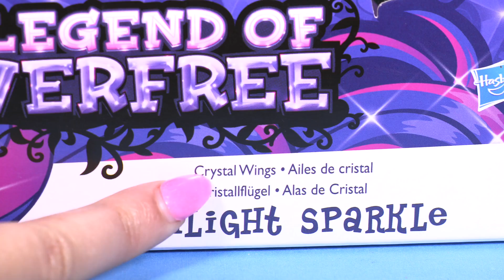The Legend of Everfree - Twilight Sparkle Doll - Midnight Sparkle Returns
Hey Little Wonders!! She is here!! Today we have Twilight Sparkle, another super duper doll inspired by the new movie The legend of Everfree! She is the only doll that comes with wings, and that's because. If you are a MLP Fan you already know ;)

What do you think Little Wonders? Do you liked my video?

You will always see all your favourite cool characters and toys from,Peppa Pig, Sponge Bob, Ben & Holly's Little Kingdom, Barbie, Orbeez, Play Doh, Disney Princesses, Lego, Trash Packs, Adventure Time and much much more!!!

💖Find us💖
Facebook(Wonder World TV),
Instagram  (Wonderworldtv).

💖See you soon little wonders:)💖